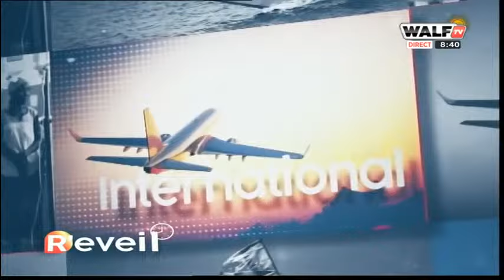Bassirou Diomaye, un candidat en prison, audience Macky_candidats recalés : le décryptage de Mademba